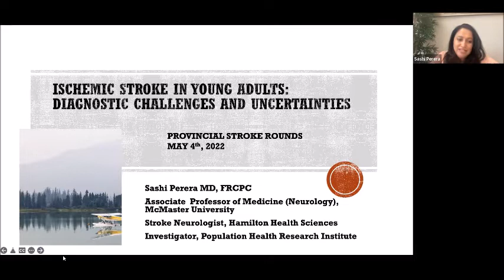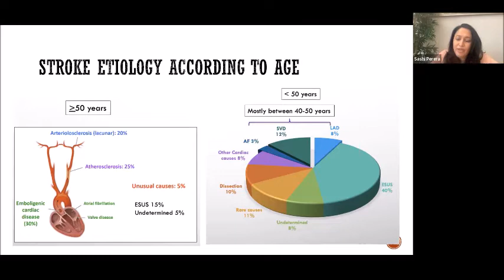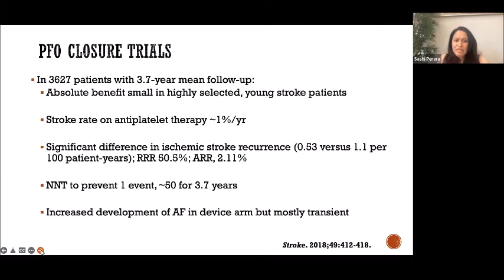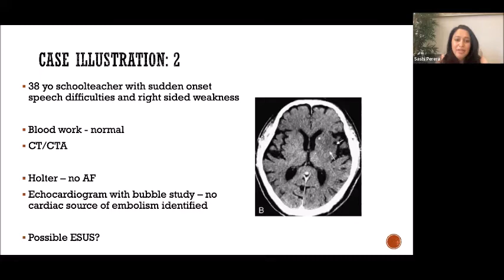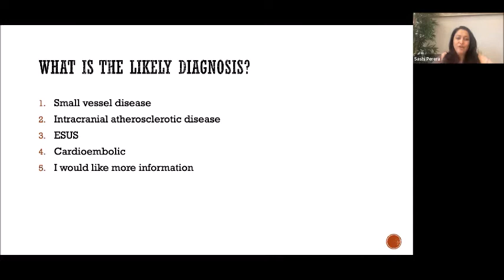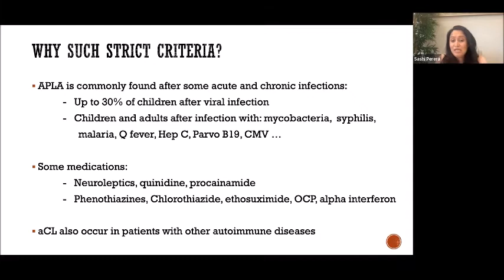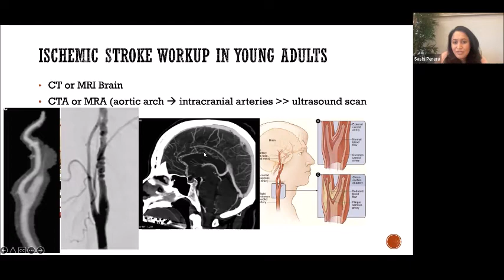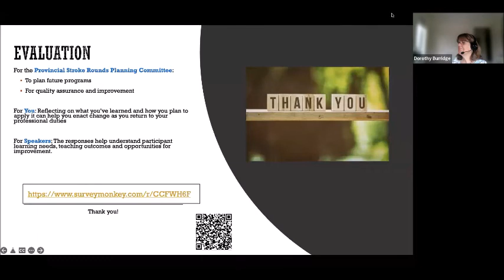Ischemic Stroke in Young Adults: Diagnostic Challenges and Uncertainties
Provincial Stroke Rounds 04 May 2022
Presenter:  Dr. Kanjana Perera